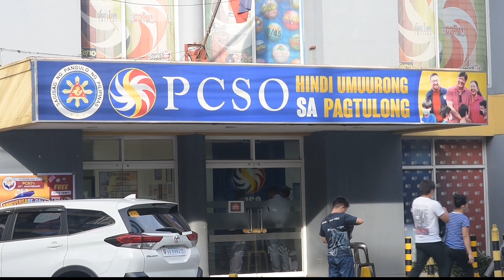El Niño at Ang Agrikultura sa Isabela: Panayam kay Gov. Rodito Albano III